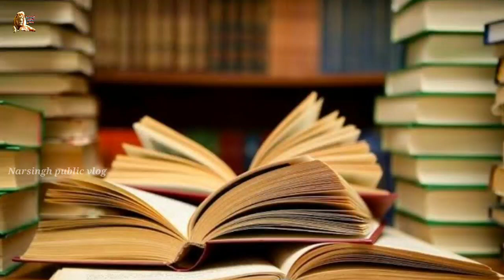महाॅविनाश का समय, शाम 7:00 बजे माहाॅविनाश का समय Bhavishya Malika Predictions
Your qurious...
महाॅविनाश का समय
शाम 7:00 बजे
2024 में होने वाले महाविनाश
मिल गए 3 संकेत
Bhavishya Malika 2023_2024
28 ank Ka Rahasya
kalki avatar prediction in hindi
vaishno devi experience
bhavishya malika astrology
Rakhi ja chuki satyug ki new
600 Sal purani bhavishyvani
Sant achhuta Nand Das Ji Ki bhavishyvani
555 Sal purani bhavishyvani
bhavishyvani
Dropadi murgo
Dropadi murmo
Kalki avatar
balram avatar
Do bhai
Kalyug
kalyugkaant
1 October 2020
Desh Ke Mahajan
Kalyug ka gyan
Narsingh public vlog
Mahapralaya
Yug Parivartan
Kalyug Ka Ant
satyug shuru

भविष्य माल का ग्रंथ से मिली जानकारी के अनुसार , इस वीडियो के माध्यम से आप तक सच पहुंचने की कोशिश की गई है, मंगलवार की शाम 7:00 बजे फिक्स हुआ है मा विनाश का समय भविष्य मलिक और अन्य ग के द्वारा
दोस्तों वीडियो अगर अच्छा लगे तो इसी प्रकार की और भी भविष्य वाणियों जानने के लिए कृपया हमारे इस चैनल नरसिंह पब्लिक ब्लॉक को सब्सक्राइब करें ताकि सच हर घर तक पहुंच पाए